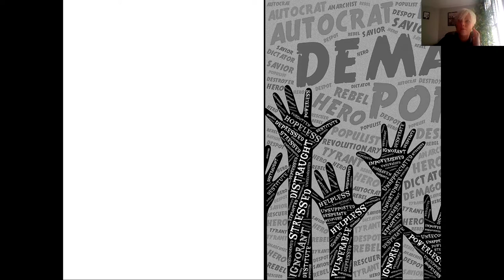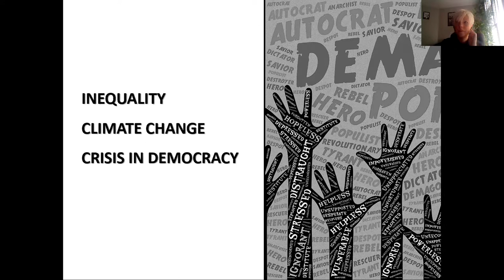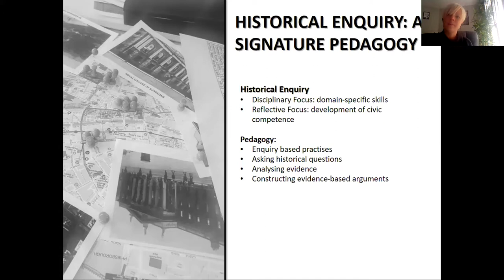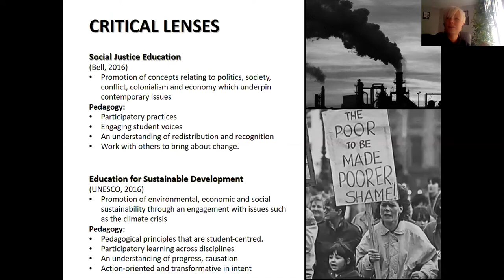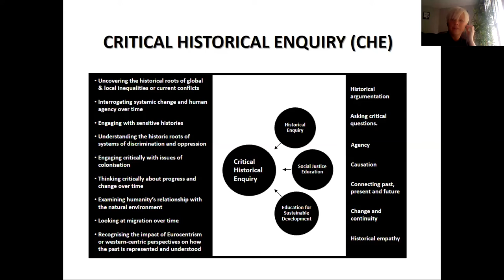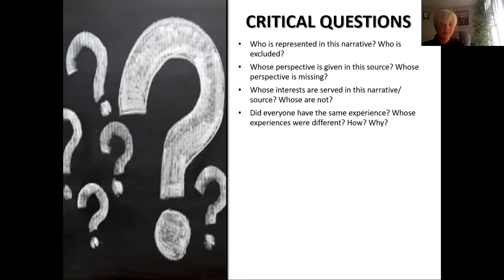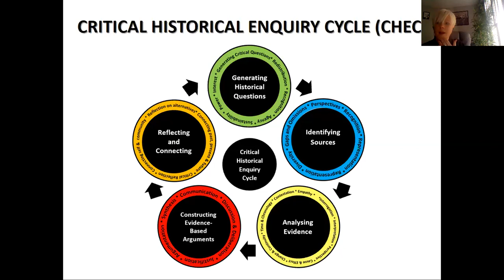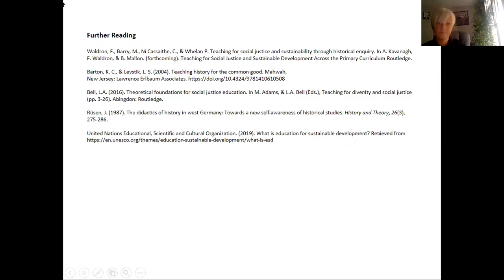Bringing the Ethical Back into Inquiry-Based Practices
In this provocation, Caitríona Ní Cassaithe of Dublin City University's Institute of Education argues that educators need to rethink how we teach history.